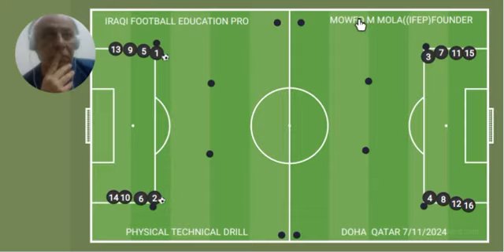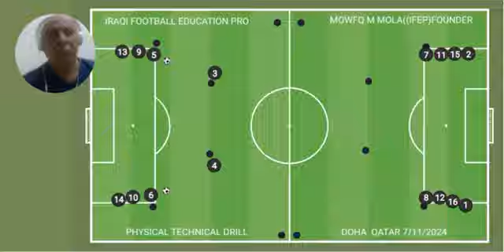IRAQI FOOTBALL EDUCATION PRO - DR MOWFQ MAJEED AL MOLA